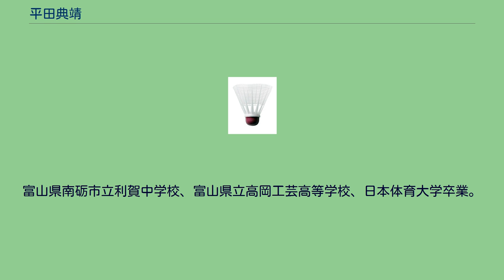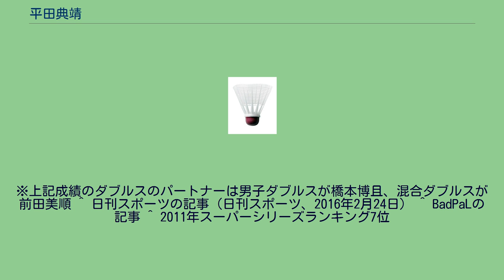平田典靖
平田 典靖（ひらた のりやす、1983年11月17日 - ）は、富山県東礪波郡利賀村（現南砺市）出身のバドミントン選手。
バドミントン日本代表ナショナルチームに選出されている。
富山県南砺市立利賀中学校、富山県立高岡工芸高等学校、日本体育大学卒業。
富山県利賀村（現南砺市）に生まれる。
小学校時代は、野球に夢中だった。
中学時代は、バドミントン部しかない小規模の学校だったためそのまま入部。
中学3年生で県大会シングルス優勝。
高校時代は、ダブルスで前衛として大活躍をする。
高校2年生で米隆夫（元トナミ運輸）と組んでインターハイで3位に。
また、高校選抜で劉志遠と組んで全国優勝。
大学生時代は、日本体育大学で活躍。
4年生でキャプテンとなりインカレ団体、男子ダブルスで優勝。
卒業後、トナミ運輸に所属。
全日本実業団選手権や日本リーグでの優勝に貢献。
しかし、2012年のロンドンオリンピックでは世界ランキングで上位選手と僅かの差で出場を逃す。
また、2016年のリオデジャネイロオリンピックを目指し世界ランキング19位まで上り詰めていたものの、2016年2月に日本代表を辞退することが発覚した。
※上記成績のダブルスのパートナーは男子ダブルスが橋本博且、混合ダブルスが前田美順 ^ 日刊スポーツの記事（日刊スポーツ、2016年2月24日） ^ BadPaLの記事 ^ 2011年スーパーシリーズランキング7位